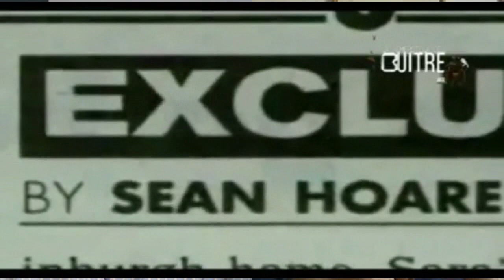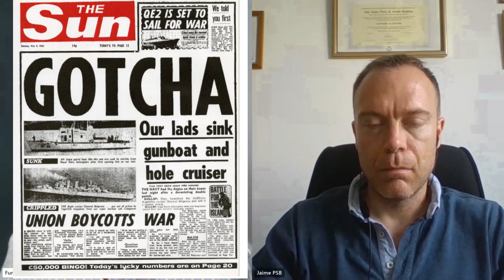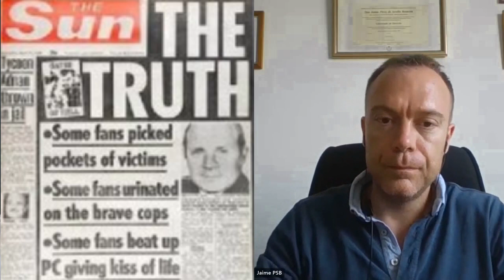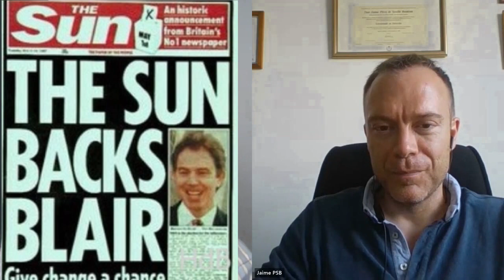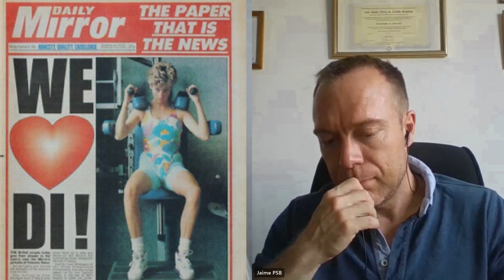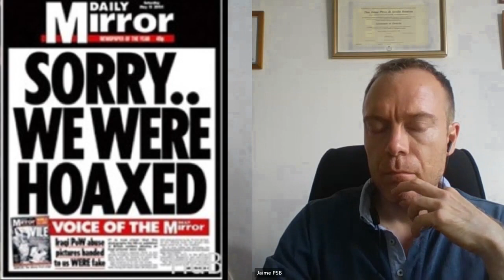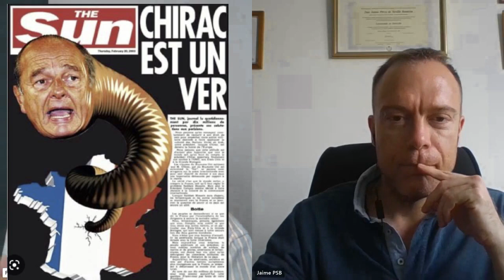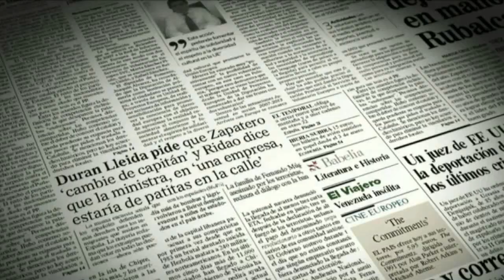Célebres portadas sensacionalistas de 'The Sun' o 'Mirror' en Reino Unido